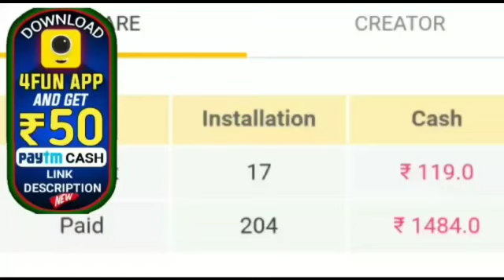ସରକାରଙ୍କ ବଡ଼ ପଦକ୍ଷେପ ସମସ୍ତ ସ୍କୁଲ କଲେଜ ବନ୍ଦ ପରୀକ୍ଷା ହେଲା ବାତିଲ by smart odisha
ହେଲୋ Friends ମୁଁ Rani ଆପଣଙ୍କୁ Smart odisha ରେ ସ୍ୱାଗତ କରୁଛି- Friends ଏହି ଚଂନେଲ ରେ ମୁଁ ପ୍ରତିଦିନ ଦୈନିକ ଖବର୍ ରାଶିଫଳ ସ୍ୱାସ୍ଥ୍ୟ ଜନିତ video ଆୟୁର୍ବେଦ ଔଷଧ video ଅନୁଚିନ୍ତା ଭକ୍ତ ଓ ଭଗବାନ ଙ୍କ video uplode କରିଥାଏ-

ଆପଣ ଆମ video ଦେଖିଥିବାରୁ ଧନ୍ୟବାଦ 🙏

NOTE : All content used is copyright to
Smart odisha

             HOPE YOU WILL LIKE THIS VIDEO